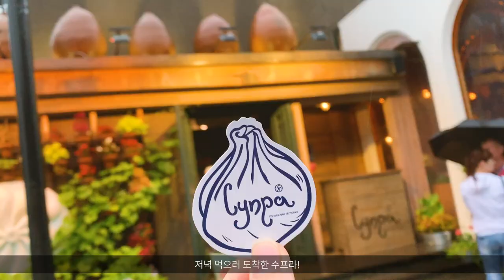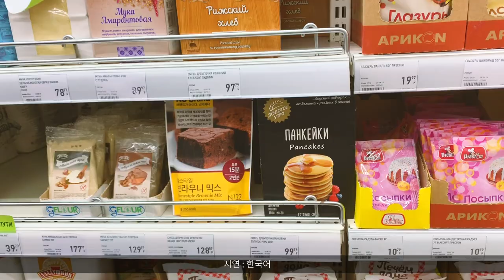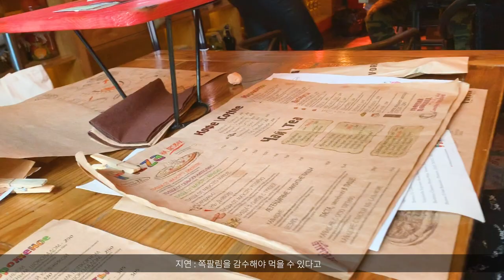[Vlog] 지연수빈정민 블라디보스톡 - 하바롭스크 자유여행 브이로그 / 인생 첫 시베리아횡단열차 경험♥️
블라디보스톡으로 in, 시베리아횡단열차 1구간을 타고 하바롭스크로 넘어가서 1박 후 다시 블라디보스톡으로 넘어와서 블라디보스톡으로 out.

블라디보스톡에서는 0박, 기차에서 2박, 하바롭스크에서 1박을 한 촉박한 일정이었으나 횡단열차의 황홀함은 이루 말할 수 없기에 후회하지 않는다.
횡단열차에서의 낭만, 그리고 생각보다 훨씬 친절했던 러시아인들은 다시 한 번 러시아에 가야겠다는 생각을 하게 했다.

날씨가 좋지 않아 아쉬웠지만 좋아하는 친구들과 함께여서 행복했던 여행.
다음에는 지수까지 넷이 가자♥️

🌸첫째날 블라디보스톡
공항 도착 16시 10분
기차역 도착
기차역에 짐 보관
아르바트 거리
분수
저녁: Supra (그루지야 레스토랑)
기차역 도착
기차 출발 21시 52분 (34 35 36)

🌸둘째날 하바롭스크
기차 도착 09시 54분
Kafedral'nyy Sobor Rozhdestva Khristova교회
Samberi마트
점심: Vdrova (피제리아)
레닌광장
숙소 입실 Khabarovskaya Ulitsa, 33
중앙시장
Lavanda-DV 쇼핑몰
저녁: Pani fazani (양조장 주점)
카페: the keks (컵케익)
마트
숙소

🌸셋째날 하바롭스크
숙소 퇴실
기차역 도착
기차역에 짐 보관
극동예술박물관
성모승천대성당
Tayny Remesla (기념품)
점심: Satsivi (그루지야 레스토랑)
카페: Keith muscat
아무르강변
Utes전망대
CKA랜드 (대관람차, 뺑뺑이)
Spaso-Preobrazhensky Cathedral in Khabarovsk 동방정교회
저녁: Khlebomyas (버거)
기차역 도착
Yerofey마트
Samberi마트
기차 출발 20시 45분 (26 27 28)

🌸넷째날 블라디보스톡
기차 도착 08시 27분
아르바트거리 도착
아지트에 짐 보관 (300루블)
Rotonda전망대
Carousel공원
카페: Uhtiblin (팬케익)
츄다데이
항구 터미널
한인마트
클레버하우스
아지트 도착
점심: Ogonek (크랩)(1시)
공항 도착 (버스 300루블)(3시 도착)